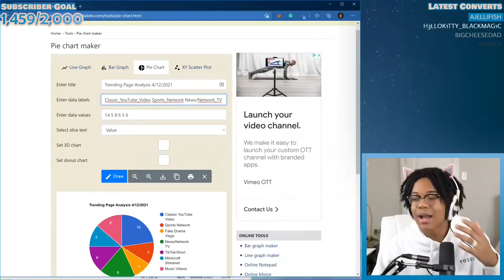I'm Going To Get Rid of Minecraft ⛏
An unemployed youth is desperate for a new job in his chosen field. An heartfealt appeal to the general public is subsequently his last resort. The objective, stamp out Sweden's number one cult.